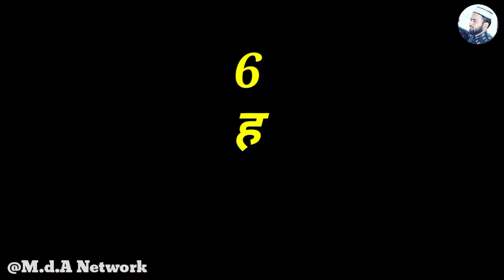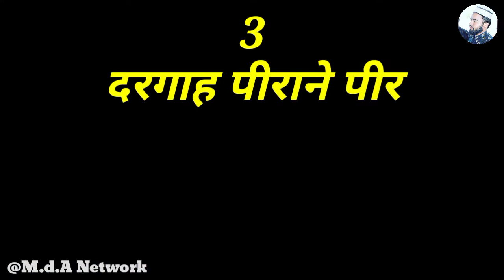Top 7 dargah in india | भारत की 7 मशहूर दरगाहें | top 7 dargah in world famous Dargah in india 2021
Top 7 dargah in india | भारत की 7 मशहूर दरगाहें | top 7 dargah in world 2021

 वीडियो अच्छी लगे तो लाइक 👍

Social media my accounts follow

  खुदा हाफिज

your qouris

up ki dargah,up top 10 dargah,hindustan ki famous dargah
hindustan ki famous dargah,famous dargah in india,india ki famous dargah
ajmer sharif,top dargah in india,badaun sharif ki dargah
india top 10 dargah
delhi ki dargah
rajasthan ki dargah
top 10 dargah in india
top 10 dargah in maharashtra
top 10 dargah in world
top 10 dargah in punjab
top 10 dargah in karnataka
top 10 dargah in pakistan
top 10 dargah in up
top 10 dargah in hyderabad
top 10 dargah in bihar
duniya ki sabse badi masjid
lucknow ki dargah
hazrat fariduddin auliya kerala
gujarat ki dargah
mp ki dargah
duniya ki sabse badi dargah kaun
si hai
karnataka dargah
india ki 5 famous dargah